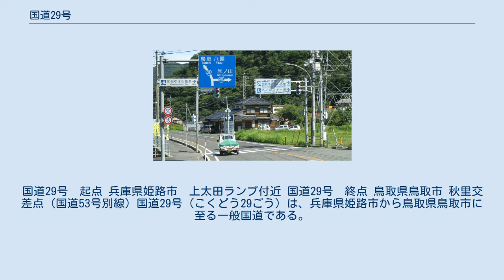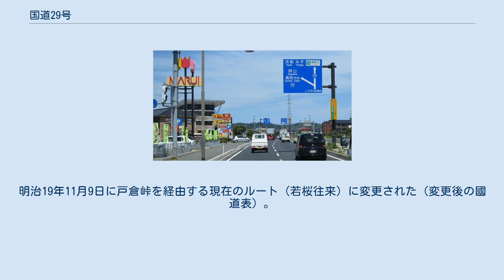国道29号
国道29号　起点 兵庫県姫路市　上太田ランプ付近 国道29号　終点 鳥取県鳥取市 秋里交差点 (国道53号別線) 国道29号（こくどう29ごう）は、兵庫県姫路市から鳥取県鳥取市に至る一般国道である。
 山陽地方と山陰地方を連絡する路線で、古くから播磨から因幡への交通の主要を担ってきた。
兵庫県側では因幡街道、鳥取県側では若桜街道または播州街道と呼ばれている。
また、起点で国道2号、終点で国道9号にそれぞれ接続しており、陰陽連絡路線（陰陽連絡国道）のうちの1つである。
 姫路と鳥取とを結ぶ国道の起源は、1885年（明治18年）の内務省告示第6号「國道表」の国道22号「東京より鳥取県に達する路線」である。
ただしこの路線は、姫路で現2号と分岐した後、龍野市（神岡追分）までは現29号のルートを通るが、その先は現179号、373号、53号のルートで鳥取に至っていた。
明治19年11月9日に戸倉峠を経由する現在のルート（若桜往来）に変更された（変更後の國道表）。
 国道482号との重複 鳥取県八頭郡八頭町 道の駅 国道53号との分岐 鳥取県鳥取市宮長